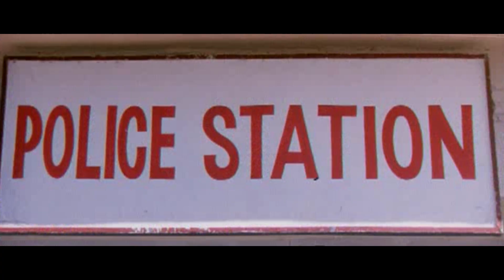Brahmanandam Best Comedy Scene || Maa Cinemalu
Brahmanandam Best Comedy Scene.